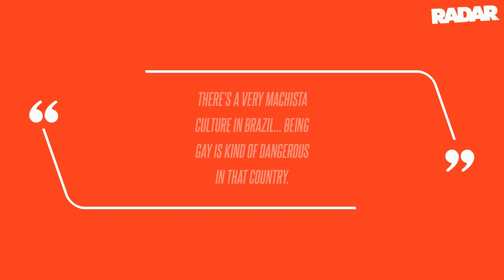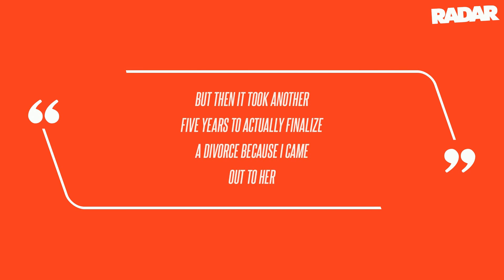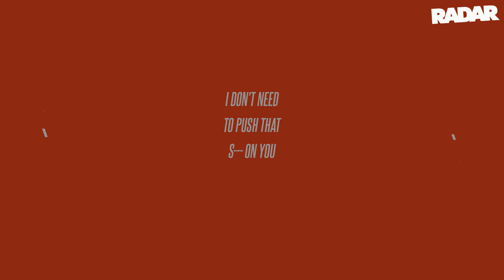Ex-Rep. George Santos Admits Plans to Join OnlyFans After Shutting Down Earlier Reports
In an unhinged interview with No Jumper podcast host Adam22, Santos spoke about starting an OnlyFans account and coming out to his ex-wife, Uadla Vieira Santos, who he was married to from 2012 to 2019. While Santos said he plans to launch an OnlyFans, he noted his husband, who he married two years ago, doesn't enjoy him being in the "public spotlight." Santos seemingly disregarded the history of gay rights and same-sex marriage in the U.S. as he continued, "I've never felt like any rights I think I had, in my opinion, you and I have the same exact rights as men in this country, period.